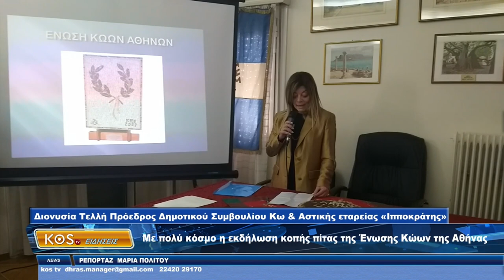Με πολύ κόσμο η εκδήλωση κοπής πίτας της Ένωσης Κώων της Αθήνας